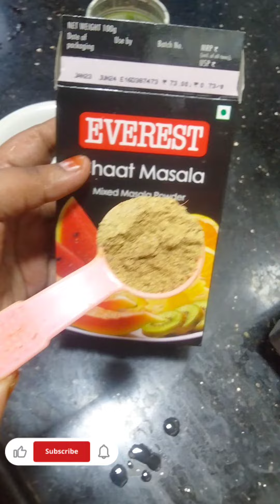Simple & Healthy Corn Chaat Recipe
Simple & Healthy Corn Chaat Recipe| Corn Chaat